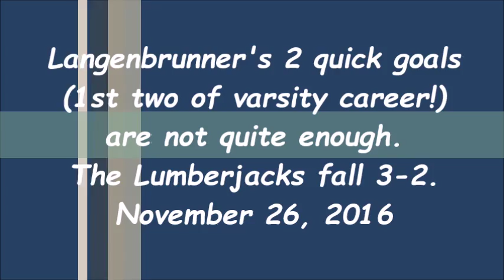Langenbrunner nets 1st two varsity goals!